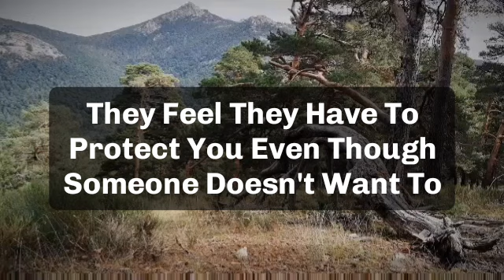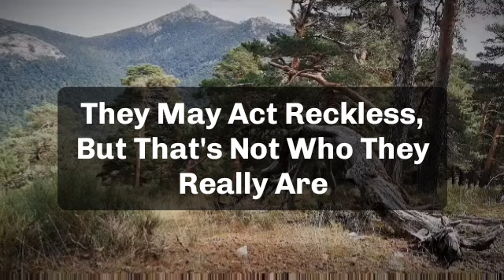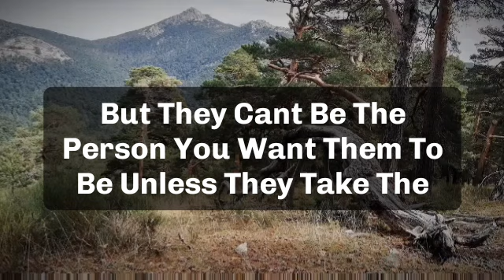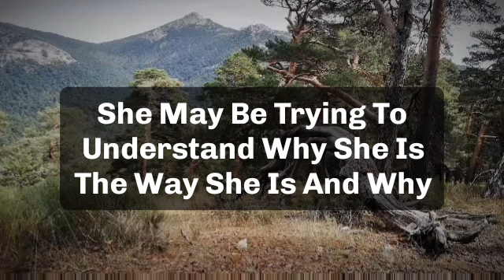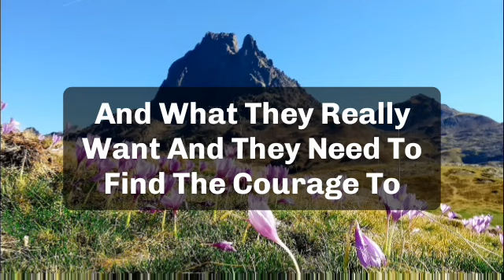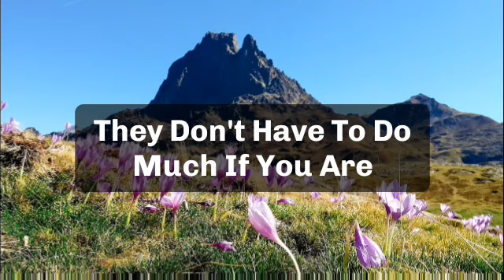✝️Today god message | god says a stranger is planning to...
jesus calls
paul dhinakaran
names of jesus
dgs dhinakaran
stella dhinakaran
names of jesus christ
600 names of jesu
calling jesus
jesus calling 2021p
100 names of jesus
jesus calls us
dr dhinakaran

5 good night praye
good night prayers and blessings
3 short good night PRAYERSUNNAT
goodnight blessings